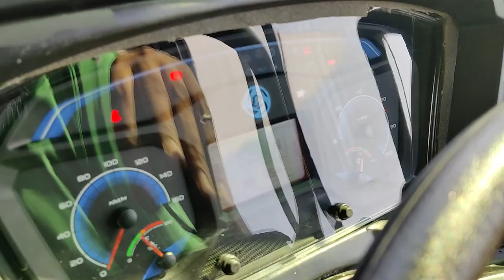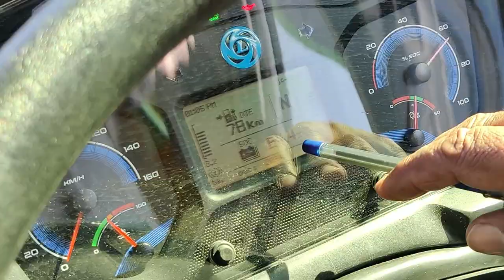CTU Chandigarh Electric Buses - चंडीगढ़ में आई इलेक्ट्रिक बस - Full Guide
CTU Electric Bus
Chandigarh
Chandigarh city
ISBT  sector 17
ISBT sector 43
chandigarh bus station
electric bus
Ashok leyland buses
green ctu bus
new ctu buses in chandigarh
review chandigarh buses
sukhna lake bus
Ashok Leyland electric bus
ctu electric conductor job
CTU route chandigarh
Ctu route guide
ctu map
chandigarh bus transport no.
chandigarh transport
Electric Bus jhansi
Chandigarh Vlogs
Chandigarh life
Chandigarh Wala
Sandeep Mishra